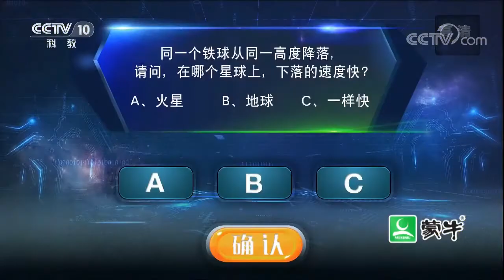《中国青少年科学总动员》同一个铁球从同一高度降落，在哪个星球上，下落的速度快？